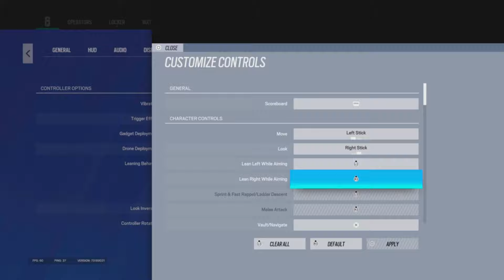The BEST Champion Controller Settings and Sensitivity on Operation Twin Shells - Rainbow Six Siege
4, Rainbow six siege xim 4, rainbow six siege xbox
4, Rainbow six siege xim 4, rainbow six siege xbox